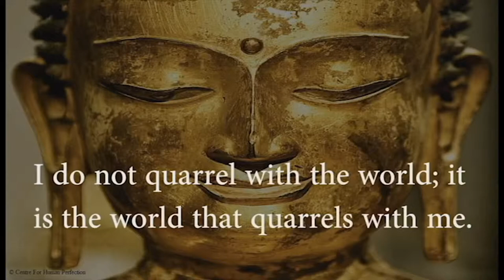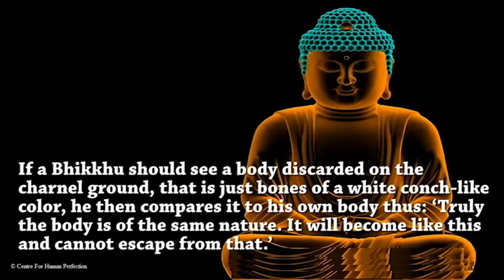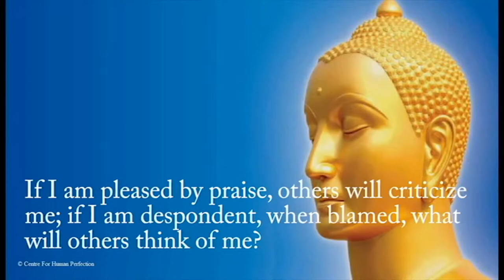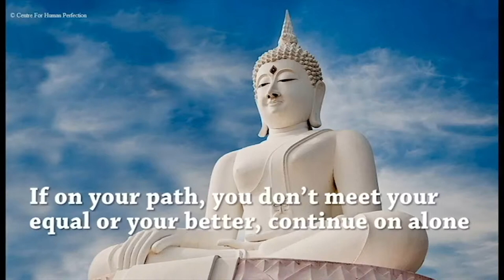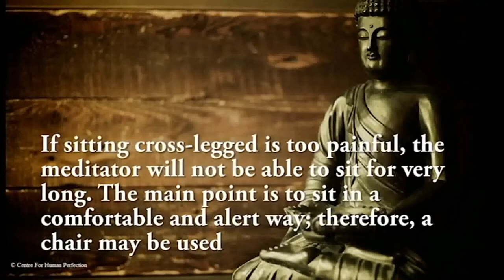What Buddha Said Part 19